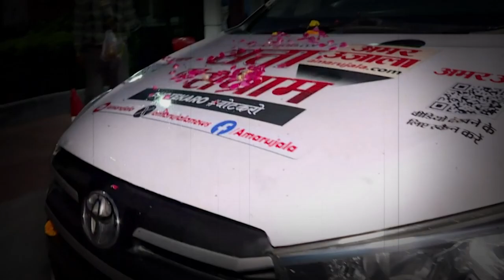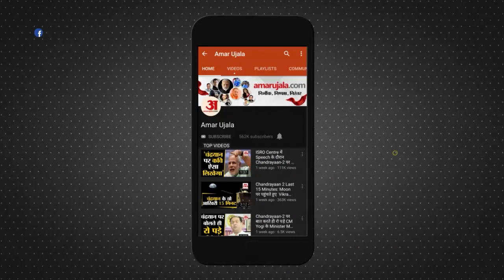Assembly Elections 2023 : 5 चुनावी राज्यों के हर जिले की ग्राउंड रिपोर्ट | Satta ka Sangram